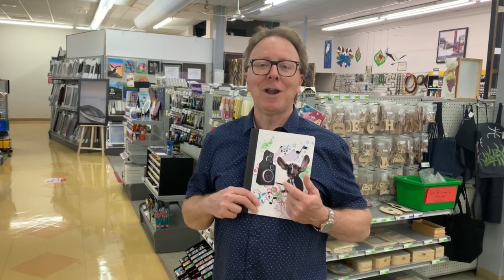Solidarité Montmagny - MonBuro.ca | Hamster +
Capsule réalisée par la SDÉ de Montmagny dans le cadre de la campagne "Compte sur moi, j'achète local!" du regroupement Solidarité Montmagny.